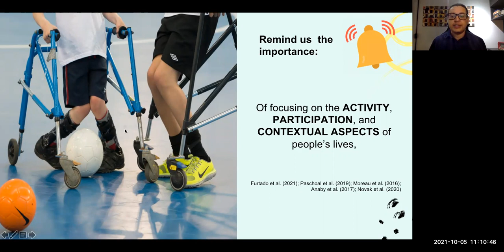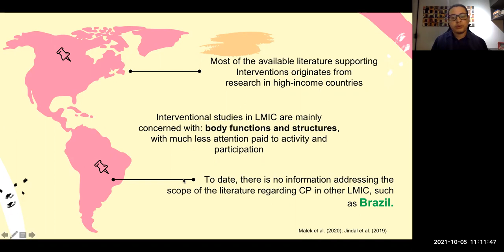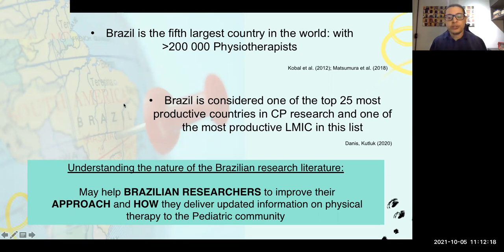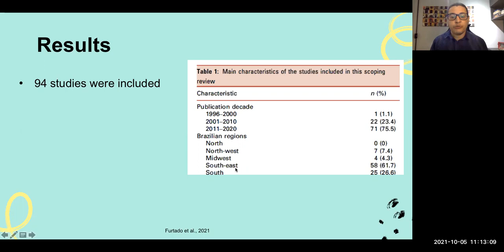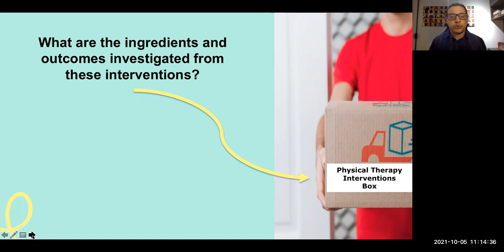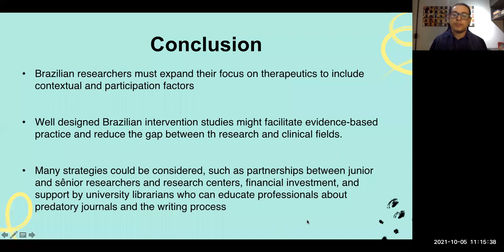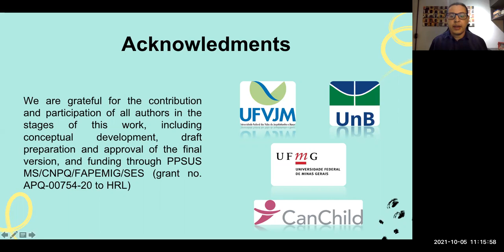Physical therapy in children with cerebral palsy in Brazil: a scoping review | Leite | DMCN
In this podcast, Hércules Leite  discusses his paper 'Physical therapy in children with cerebral palsy in Brazil: a scoping review'.